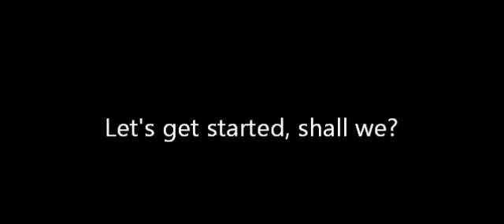Kaleiyah-P's "Mother Knows Best (reprise)" Cover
WARNING: The video's audio alternates between loud and quiet, because it's not been mixed that well.  (I only have Audacity after all).  Wear headphones and pump your speakers at your own risk.

Wow.  I don't know how long I've been practicing this song, but it was well worth it and fun.  I think I can recite this song in my sleep now.  Maybe I should learn it another language to get it out of my head.  Anyway, for the most part, I've always loved to play the hero/heroine when I was younger.  Now that I'm older and my voice has developed, I loved being the villain.  And Gothel is such a character, along with the entire movie's colorful cast.  Thank you, Donna Murphy for such an inspirational performance.

I also apologize for the beginning dialogue being as accurate as it could have been.  I had a script but not the video clip, and I figured I just went with how I felt as I read it.

Fun fact: I did Rapunzel in mostly done in one take for the duration of the song but not for the speaking part.  Gothel alternates two takes I did during the singing portion, but for the speaking portion, I was pretty straight-through.